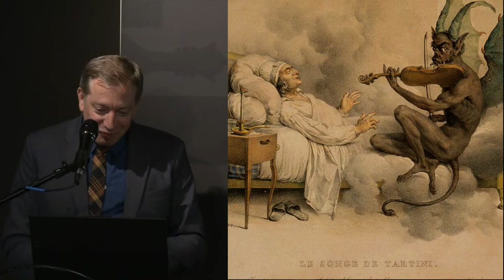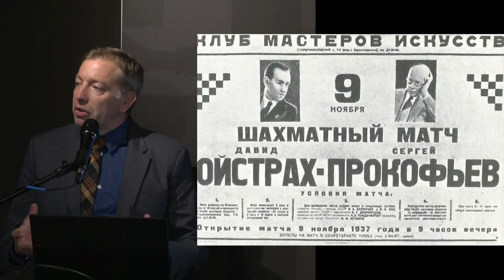WCHOF Music Series: Prokofiev vs. Oistrakh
Experience the excitement of the legendary 1937 chess match between composer Sergei Prokofiev and violinist David Oistrakh with a performance by World Chess Hall of Fame Music Director Brian Woods and St. Louis Symphony violinist Hannah Ji! Featuring music popularized by Oistrakh, including Prokofiev's own Violin Sonata No. 2, the concert will celebrate the relationship between music and chess with fun and dramatic selections for piano and violin. Presented in collaboration with our newest exhibition, Sound Moves: Where Music Meets Chess, this event is not to be missed!

Concert pianist and World Chess Hall of Fame Music Director Brian Woods is joined by virtuoso St. Louis Symphony violinist Hannah Ji, who has previously performed with Yo-Yo Ma, Jeremy Denk, and Pinchas Zukerman. Both accomplished soloists with international careers, Brian and Hannah unite for the first time for Prokofiev vs. Oistrakh, a special one-night-only event that highlights both their talents as soloists and collaborators.

Before the concert, Grandmaster Yasser Seirawan will analyze a game played by Sergei Prokofiev.

Program:
Violin Sonata in G Minor, "Devil's Trill" Giuseppe Tartini
Larghetto ma non troppo
Allegro moderato
Andante
Allegro assai
Romance in F Minor, Op. 11 Antonin Dvořák
Vocalise, Op. 34 No. 14 (trans. for violin) Sergei Rachmaninoff
Violin Sonata No. 2 in D Major, Op. 94a Sergei Prokofiev
Moderato
Presto
Andante